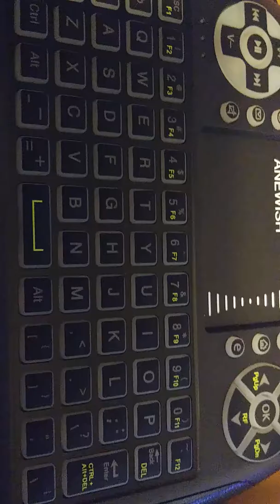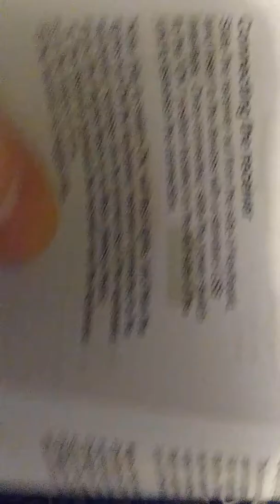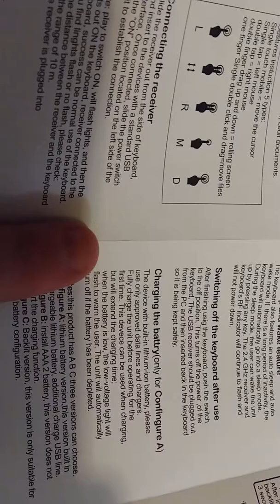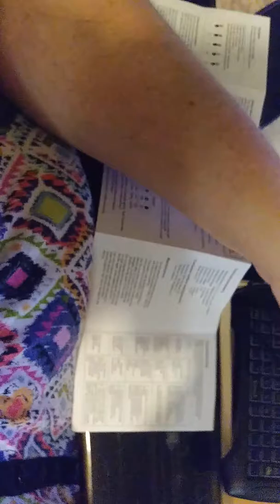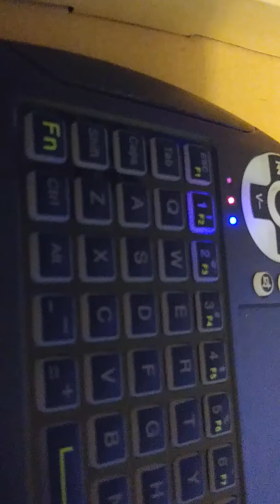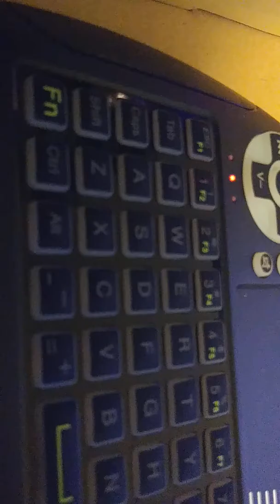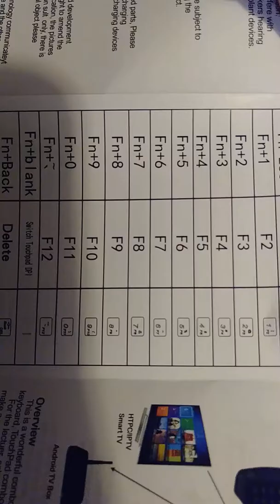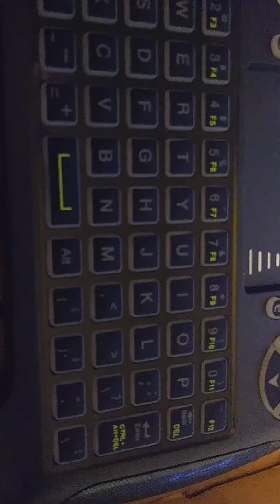ANEWISH 2.4GHz Mini Wireless Keyboard with Touchpad Mouse Combo Review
This is a wireless touchpad mini keyboard and you can either connect it wirelessly or using a wire to Smart TVs, smartphones, Xboxes, and even tablets as well as PC's. It is meant to be a way for you to wirelessly control something without having to get up and change it so it enables you to browse the web or play the TV or play the Xbox and it's 2.4 gigahertz and it lights up when it's turned on and it has a little touchpad as the mouse, it's nice and light, and has a lot of uses so check it out on Amazon via the link above.